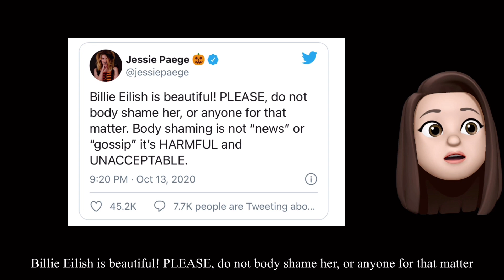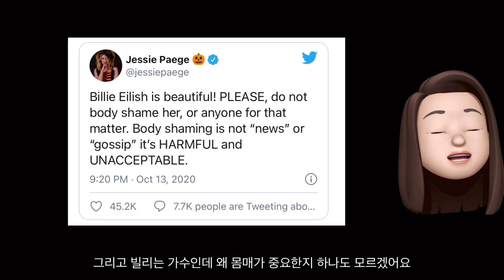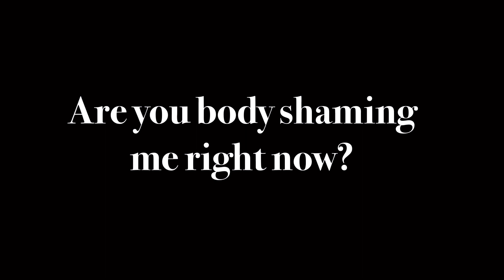18살인 빌리 아일리시 (Billie Eilish) 에게 쏟아진 몸평😵 - 몸평은 영어로?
여러분 오늘은 최근에 이슈였던 빌리아일리시 에게 쏟아진 몸평 에 관해 말해보는 영상이에요
몸평이영어로 뭔지 알려드리고 짧지만 몸평에 관한 제 개인적인 생각두 말해봤어요
몸평에 관해 정말 많이보이는 말이 all body is beautiful 라는 말이 있어요
‘모든 몸매는 아름답다’라는 말인데 정말 맞는말이에요

어쨌거나
오늘도 제 영상봐주셔서 감사해요오❤️